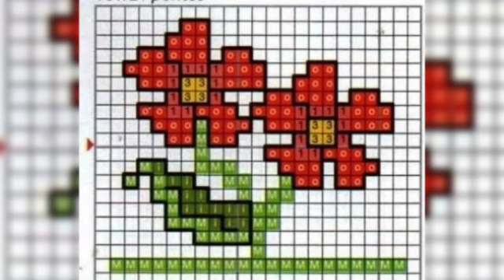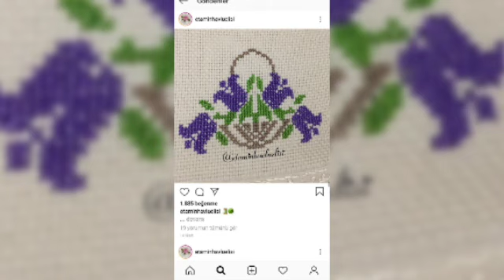Amazing Attractive Beautiful ❤️ cross stitch embroidery design ideas,,kanavice stitch work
Buy Nordic Winter Embroidery Christmas Cross Stitch kit:
cross stitch embroidery design ideas